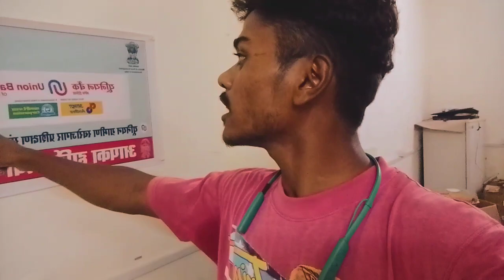rseti electronic practical sidhirse // iti vs iit practical sidhi mp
rseti electronic practical sidhi @praveen_panika pk_panika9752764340 silai machine ki training kese hoti hai,silai machine ka praman patra kab milega,silai machine ki training kitne dino tak hoti hai,pm free silai machine yojana ki training kaise hoti hai,silai machine ka interview kaise hota hai,pm free silai machine yojana ka praman patra kab milega,iti campus selection in bihar,hindi devotional songs,bollywood classical songs,can i start upsc preparation at age of 25,hindi prayer songs,lyrical video songs,iti campus interview

RSETI यूनियन स्वरोजगार आरसीटी सीधी मध्य प्रदेश प्रैक्टिकल लाइफ कंप्यूटर लैब इलेक्ट्रॉनिक